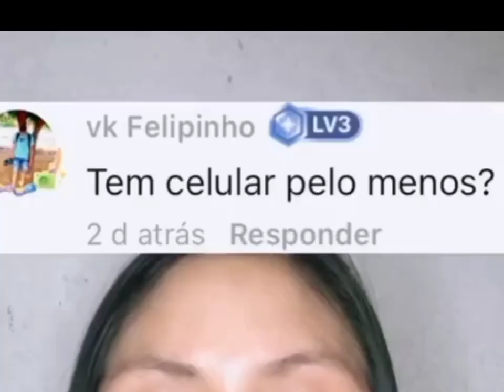shitpost parte 4 (by kid boy )